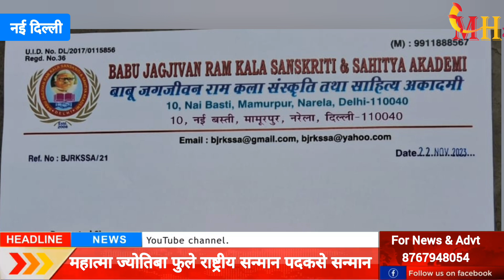Dr. Sunil Khardikar was honored by Meera Kumar in New Delhi